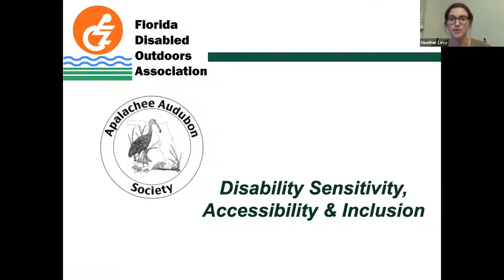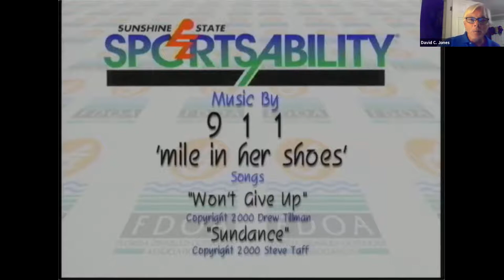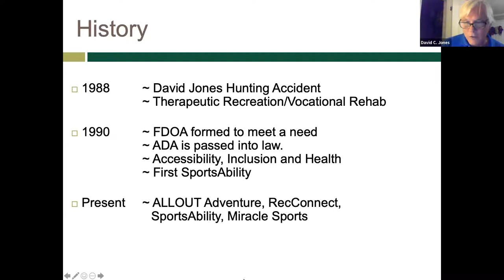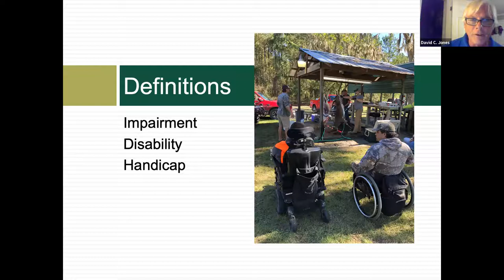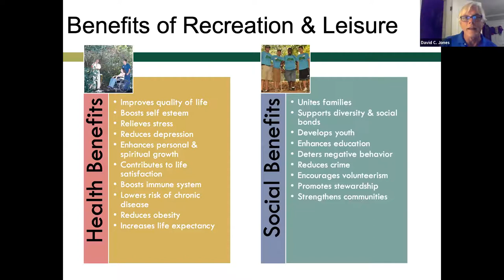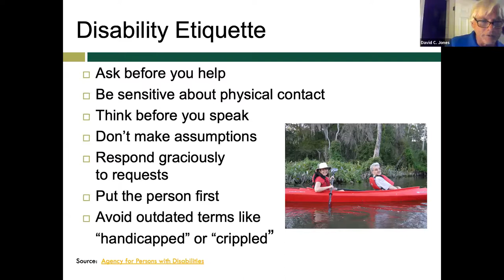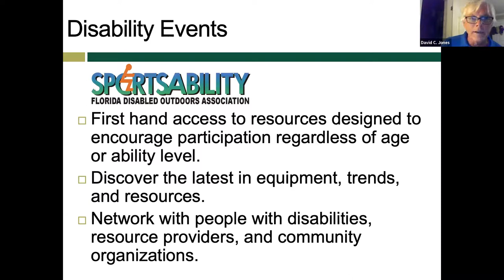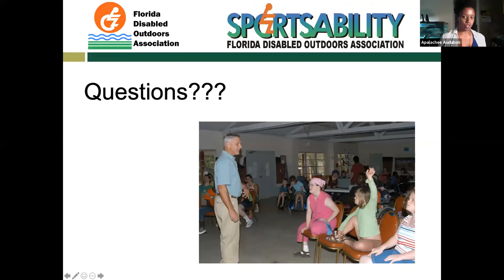Disability Sensitivity, Accessibility, & Inclusion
Our October 15, 2020 program meeting featured speaker David Jones of the Florida Disabled Outdoors Association. David spoke on the importance of opening outdoor recreation to all people, no matter their abilities. His eye-opening presentation reveals  issues that most who engage in outdoor recreation, including birding and wildlife viewing, may have never considered.

It is rare that someone can take a “tragedy” as an opportunity to change their life and help others. That is exactly what David Jones did. His injury became a personal commitment to help others. In 1988, David Jones was shot in a hunting accident resulting in a serious head injury that left him with permanent paralysis of his left leg, limiting mobility and eliminating the use of his left hand. David utilized a wheelchair for one year, then gradually increased mobility to the point where he could walk with a walker and now walks with a slight limp without any device. He remains paralyzed in one arm. In the process of his rehabilitation, he became aware of the importance of recreation for rehabilitation – not only to improve mobility, but to improve mental well-being. David saw this event in his life as a challenge and an opportunity to assist others. This life-changing event developed into his personal crusade.